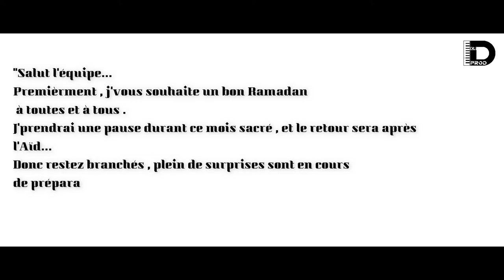C'est bon j'arrête YouTube et la musique...+ message aux abonnés !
▪️Beat , cover & video by me , myself and I .